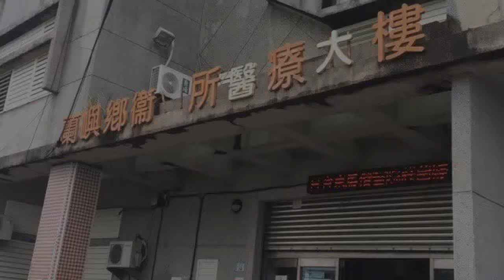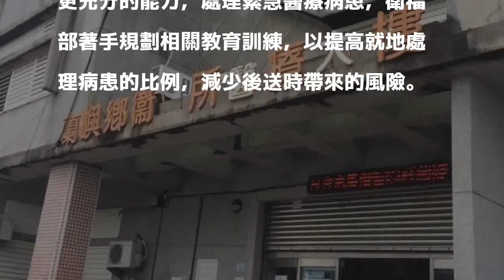提升蘭嶼、綠島緊急醫療 衛生所將添攜帶型呼吸器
［記者王秀亭／台東報導］空勤總隊編號706黑鷹直升機在蘭嶼外海失事後，離島醫療問題引起各界關注，台東縣政府為增加蘭嶼、綠島兩衛生所醫護緊急處理能力，將先行自籌250萬元，添購攜帶型呼吸器等設備。

發表評論評論如下。